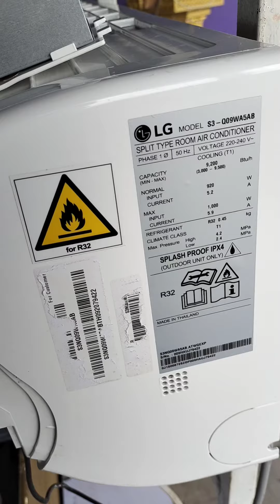LG Dual inverter error code CH 05